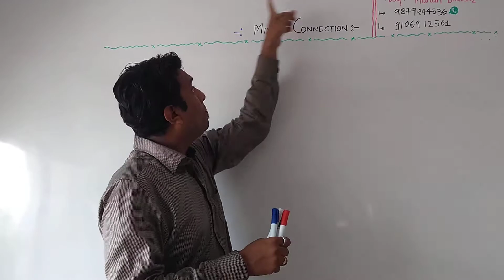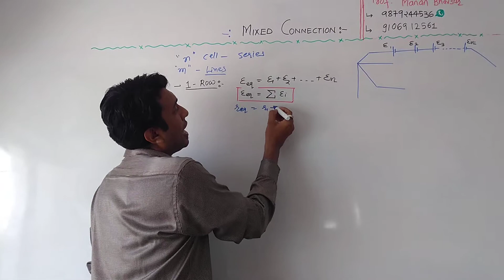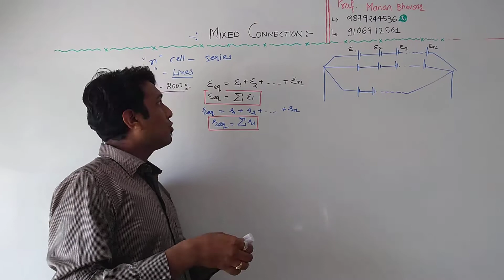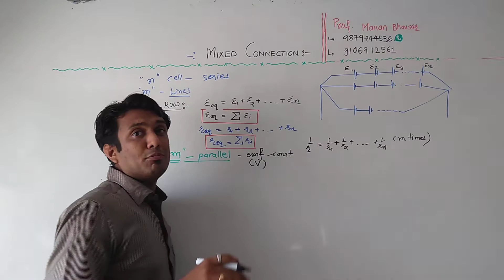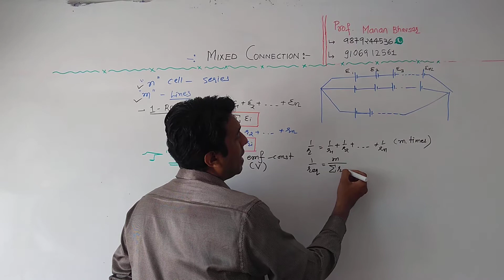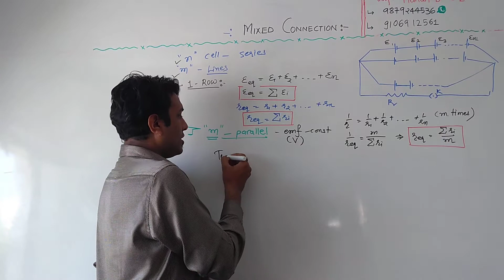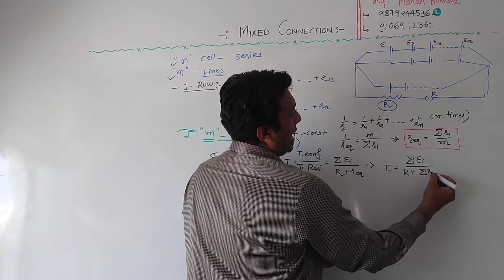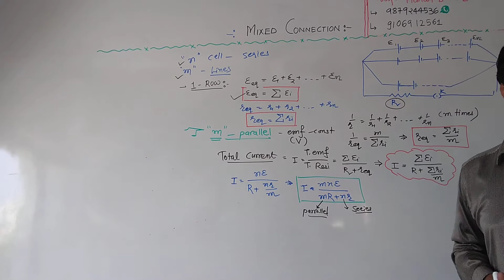Std 12 ch 3 em mixed cell connection